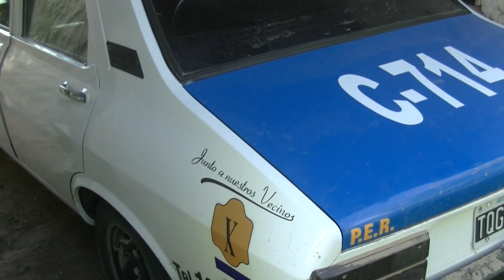Así es el Renault 12 que entregaron en una comisaría entrerriana como patrullero